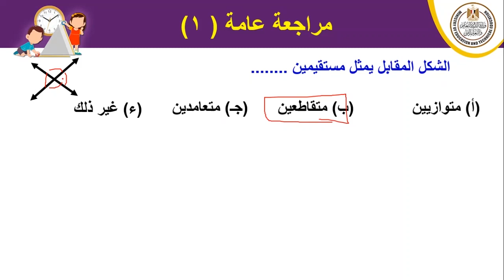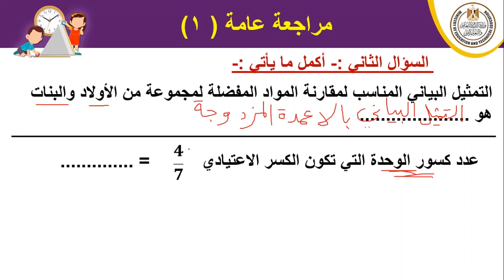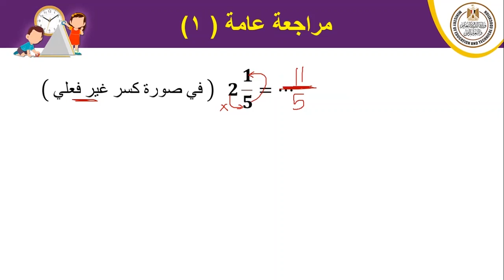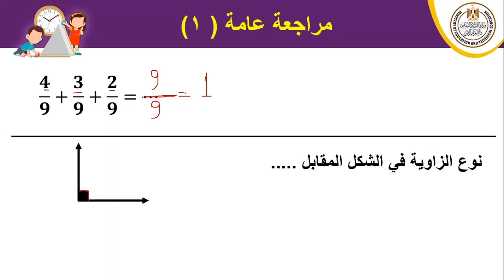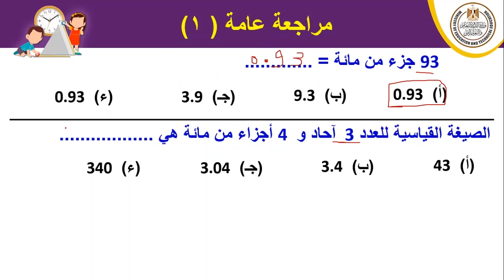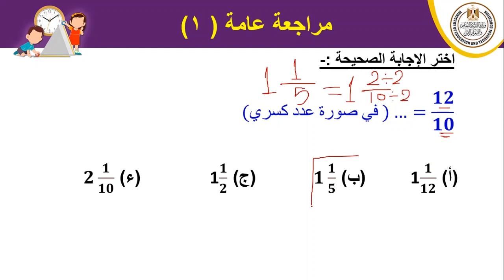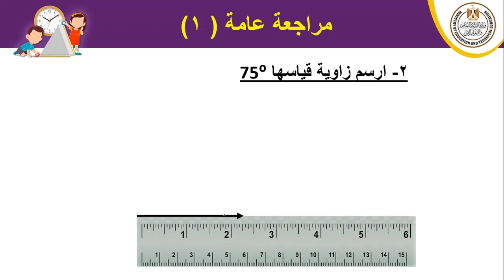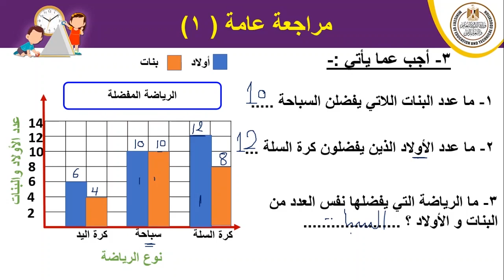رياضيات للصف الرابع الابتدائى مراجعة نهائية1